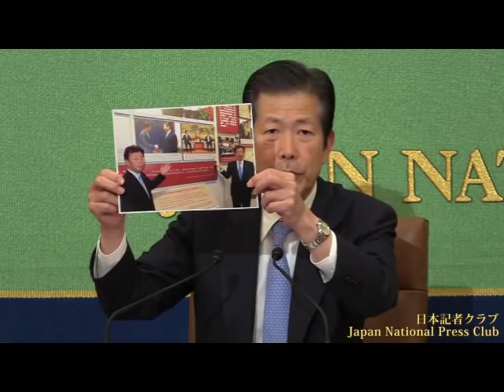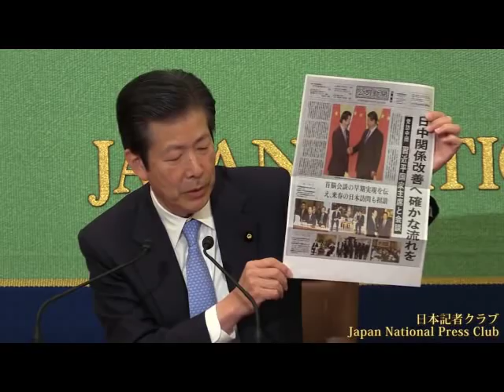山口那津男 公明党代表 2015.10.23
Natsuo Yamaguchi, Chief Representative, New Komeito
公明党の山口那津男代表が韓国（10/7～9）、中国（10/13～16）訪問について話し、記者の質問に答えた。
司会　星浩 日本記者クラブ企画委員（朝日新聞）

対韓・対中外交で「地ならし」強調

公明党の山口那津男代表が10月に韓国、中国を訪問。安倍晋三首相の対韓・対中関係の改善に向けた「地ならし役」を果たしたと胸を張った。

韓国では朴槿恵大統領と会談。「慰安婦問題を人権問題として捉えている。早期解決を望む」という率直な意見を聞いた。安倍首相との初の首脳会談にも前向きな姿勢を見せたという。中国では、習近平国家主席と短時間の立ち話。「東京の桜をご覧いただきたい」と来春の訪日に水を向けたら、うなずいたというエピソードも披露した。

政権与党として集団的自衛権を容認する安全保障法制を推進した公明党では、支持組織である創価学会の一部から不満も漏れる。「平和の党」として韓国・中国との関係回復に力を注いでいる姿勢をアピールし、支持組織の理解を得たいという狙いもあるようだ。

消費税率再引き上げの時に食料品への軽減税率を導入することも、支持組織からの強い要望だ。「軽減税率で痛税感を和らげる必要がある」と強調したが、財源については「今後、協議していく」と述べ、手探りの状況だ。山口氏にとっては、安保法制に続いて、頭の痛い問題である。

企画委員　朝日新聞特別編集委員
星　浩